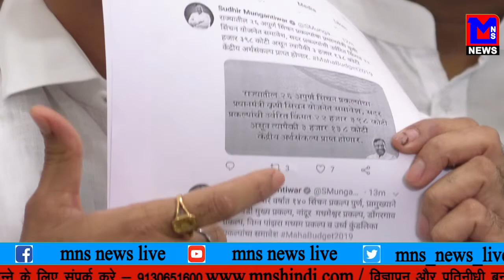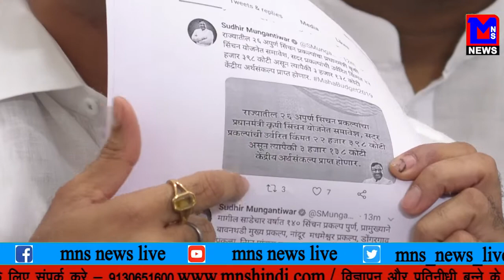मुंडे ने अर्थमंत्री के उप्पेर बजट फूटने पर उठिया सवाल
MNSNEWSLIVE धनञ्जय मुंडे ने अर्थमंत्री के उप्पेर बजट फूटने पर उठिया सवाल